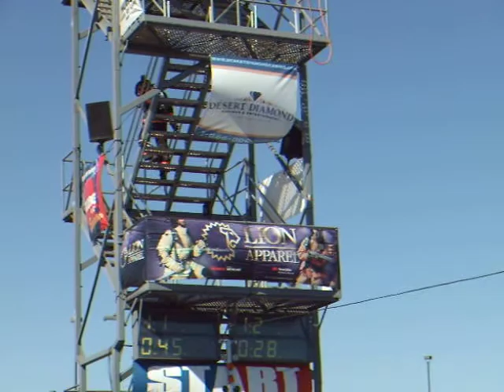John DeForest Tucson, Az Indiv run, 2:19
John DeForest (blue) vs John Walka (red), Tucson, Az